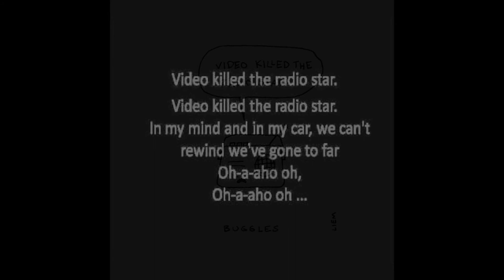Video Killed The Radio Star - The Buggles - Piano